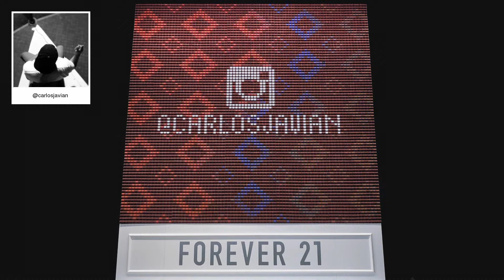F21 Thread Screen